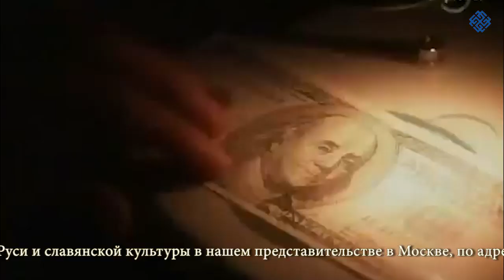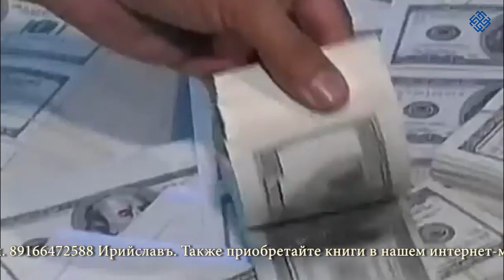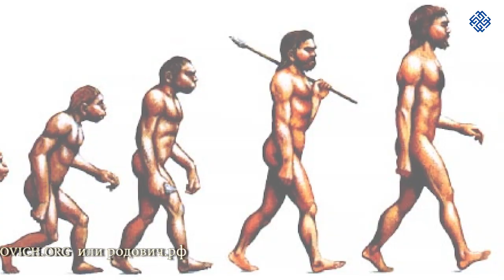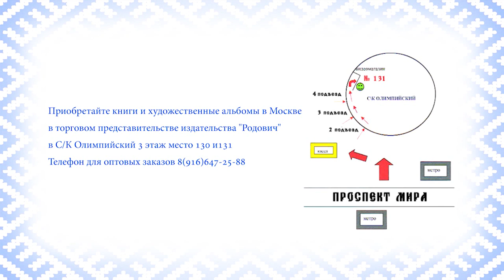Георгий Сидоров об артефактах древней цивилизации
Предлагаем Вашему вниманию интервью с русским писателем, исследователем, историком и путешественником Георгием Алексеевичем Сидоровым, где он рассказывает об артефактах древней цивилизации.
Приобретайте книги Г.А. Сидорова, художественные альбомы и литературу на тему истории Руси и славянской культуры в нашем торговом представительстве в Москве, по адресу: м. Проспект Мира, с/к Олимпийский, Книжная ярмарка, 3 этаж, место 131, тел. 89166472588 Ирийславъ.